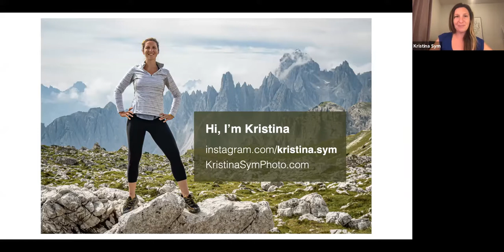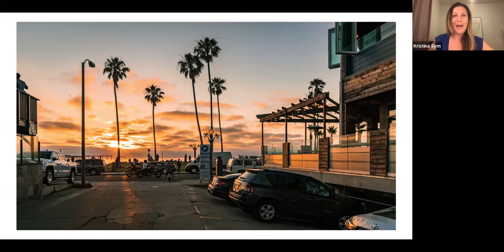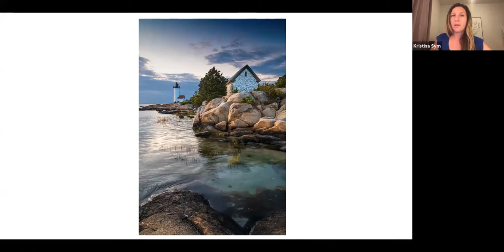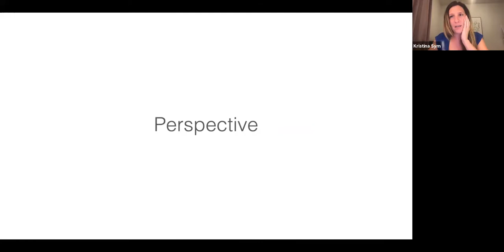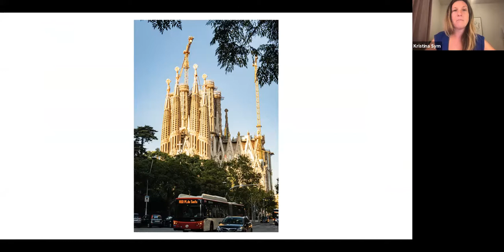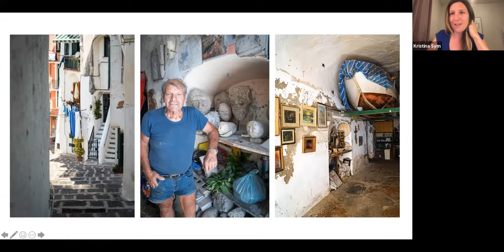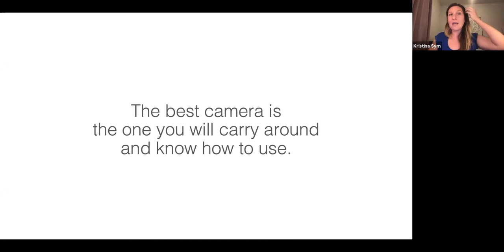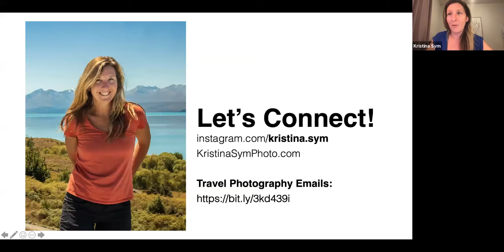TNN & Kristina Sym present: How to Improve Your Travel Photography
Do you love taking photos while traveling but wish they turned out better?

Join us as we talk through tips that will make a big impact in improving your travel photography. Learn how to bring home stunning images that capture the magic of the places you visit - whether it’s a bucket list trip around the world or exploring in your city. Photography has a way to transport us back, and connect us, to the places, moments, and feelings experienced on our travels.

Relive your travel memories through better photography.

This talk is for anyone who is looking to capture great photos while traveling. A fancy camera is not required!

KRISTINA SYM is a photographer and adventurer, with a passion for capturing the beauty of our world. In 2018, she left the corporate life, sold most everything, and set off to travel around-the-world for a year. In the midst of this journey, Kristina discovered a great love for travel photography; capturing both big, wild, expansive landscapes, and also the small moments, places, and people met along the way. Today, through her photography and print shop, "Lean into Life Studio", Kristina hopes to inspire others to get out their own way, lean into the experiences of life, and explore our beautiful world!

HOST: This event will be hosted by Leah Arao. Leah is a Virtual TNN Event Host, LA TNN Chapter Leader, event manager, and travel podcaster who has backpacked, worked, and volunteered all over South America and Australia.